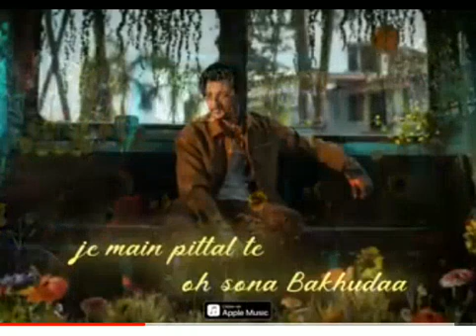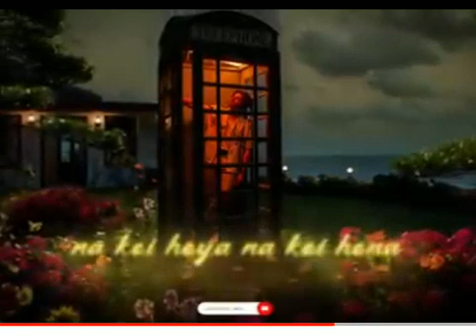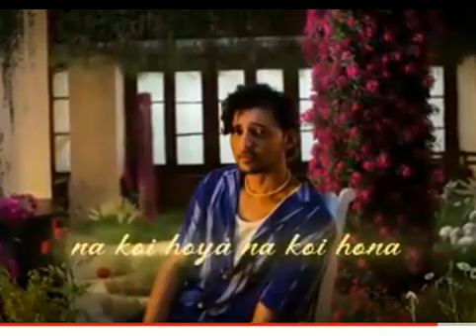ooo mere mahiye jinna sona darshan ravel darshanraval #